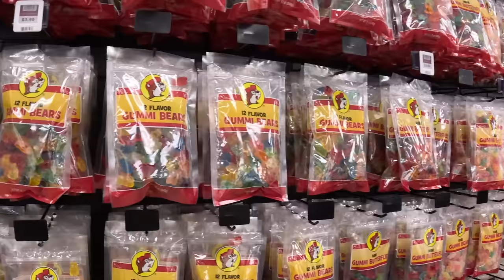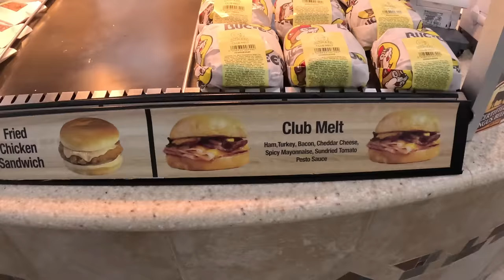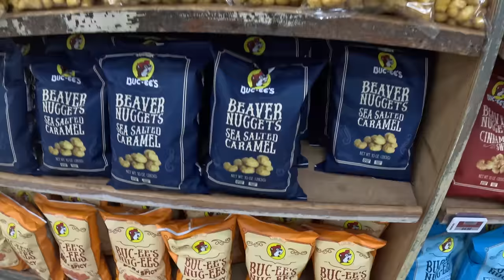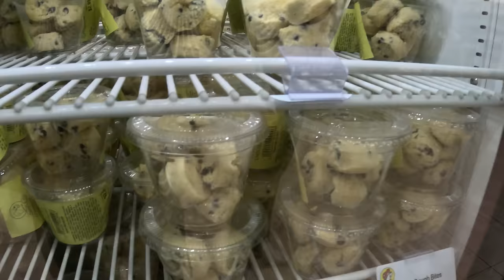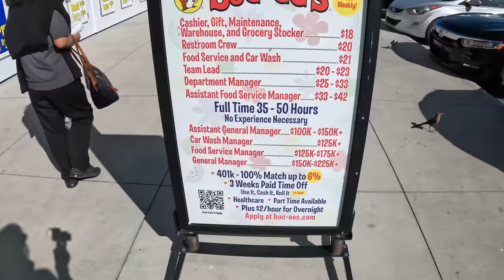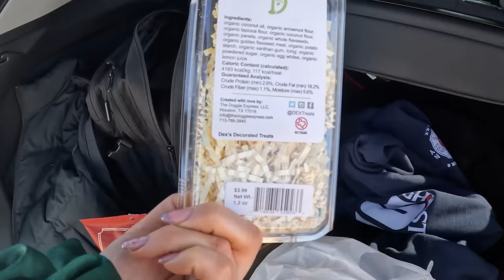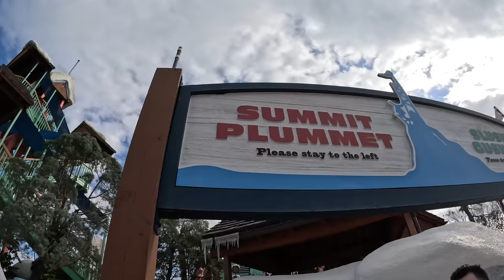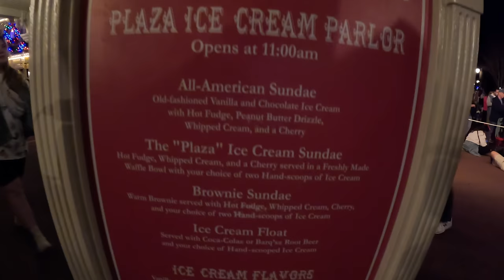ORLANDO Day 10 | Buc-ee’s, Blizzard Beach-in’ & HEA!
Today we head out to the world famous BUC-EE’S! Clean toilets, beaver nuggets, brisket burgers and a treat for Arthur! Ben then braves it to Blizzard beach for all the water rides before we meet back up for the incredible Happily Ever After fireworks in Magic Kingdom!

05/01/2024